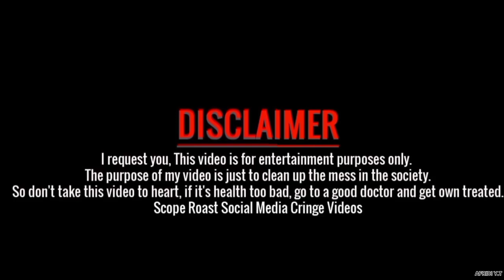সব ময়দা সুন্দরী গুলো এক সাথে 🌝 TikTok New Video's Roasting By I'm Afridi Fom Naijerimo 💥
VIDEO TITLE : সব ময়দা সুন্দরী গুলো এক সাথে 🌝  TikTok New Video's Roasting By I'm Afridi Fom Naijerimo 💥